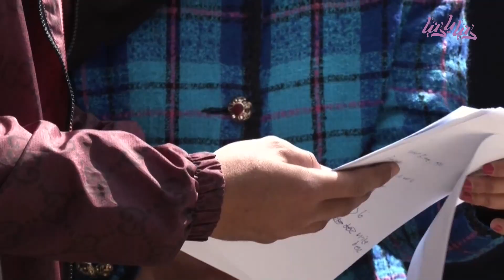نداء شابة فلسطينية تتحدى مرض شلل الاطفال - دنيا يا دنيا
نداء هي شابة فلسطينية اكتشفت اصابتها بشلل الاطفال لكنها اصرت ان تكمل تعليمها لتصبح استاذة جامعية ومتحدثة في برنامج تيدكس بنسخته الفلسطينة